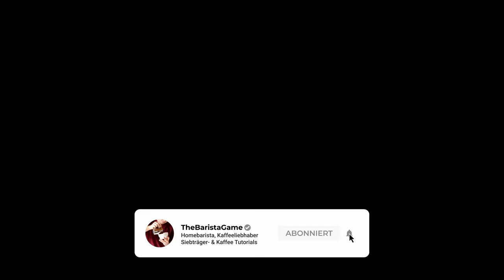Der "süße" Espresso - Ristretto mit der Siebträgermaschine zubereiten (Quick Tutorial 02)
In diesem Video zeige ich dir zwei Methoden zur Zubereitung eines Ristrettos mit deiner Siebträgermaschine. Der Ristretto bedeutet wortwörtlich übersetzt "beschränkt" und ist ein verkürzter Espresso. Der Geschmack ist süßlicher als der beim Espresso. Wenn dir ein Espresso zu säuerlich oder bitter ist, kann der Ristretto eine süße Alternative für dich sein.

▬▬▬ Equipment ⚙️  ▬▬▬▬▬▬
Herzstück:
Rancilio Silvia V5
Eureka Mignon Specialita
Bodenloser Siebträger

IMS-Upgrades:
Filtersieb 18 Gramm (IMS)
Duschsieb (IMS)
Tamper 58,4mm (IMS)

Timer (magnetisch)

Doppelauslauf für den Siebträger
Cortado Gläser (90ml)
Gefiltertetes Wasser (BRITA) * Kaffeebohnenbehälter (Atmos) * Siebträgermanometer (Brühdruck)

Film-Equipment🎥
Kamera (Dynamische Aufnahmen)
Kamera (Statische Shots)

▬▬▬ Timestamps ⏱ ▬▬▬▬▬▬
00:00 Intro: 2 Methoden für den Ristretto
00:16 Was ist ein Ristretto?
00:40 Die klassische Methode
02:01 Die "faule" Methode